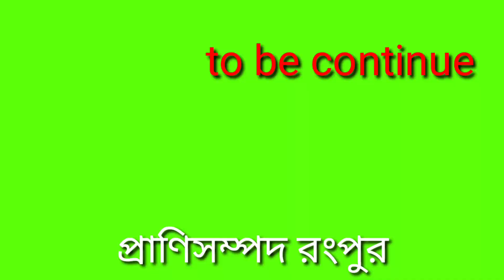গাভীকে বিজ দেওয়ার পুর্বেই দুধ দোহন করা হচ্ছে,,, কারন তাতে কনছেফশন ভাল হয়,লোক না থাকায় নিজেই খামারী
গাভীকে বিজ দেওয়ার আগেই দুধ দোহন
করা হচ্ছে,,, কারন তাতে কনছেফশন
ভল হয়,লোক না থাকায় নিজেই খামারী